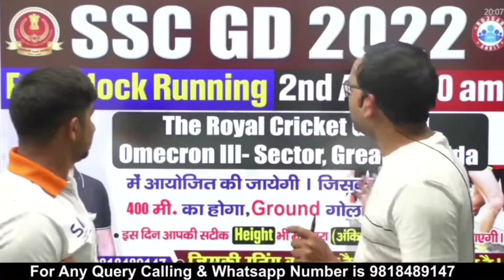SSC GD 2022 भर्ती मे Selected बच्चों के लिए पहली Mock Running